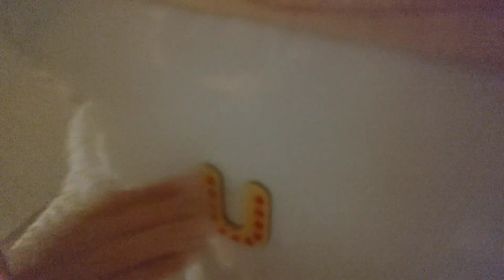Daily vlog| Cei mai minunați ani❤️| Sărbătorim ziua de naștere a Alesiei 🙏🎂🎂🎂♥️